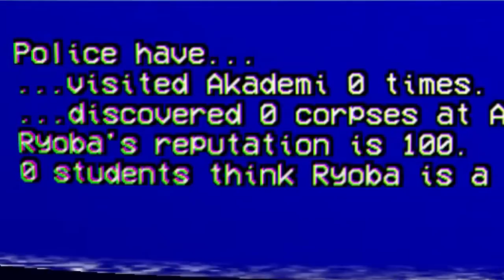October 20th, 2021 Bug-Fixing Build | Yandere Simulator Demo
Hello, strawberries! In this video, I show you the new build of Yandere Simulator Demo - Revision C, the "October 20th Bug-Fixing Build". I hope you enjoy the video!

-= Music Used =-
• Light Music Club Performance (Instrumental) [1980s Mode] - Yandere Simulator OST [Official Audio]